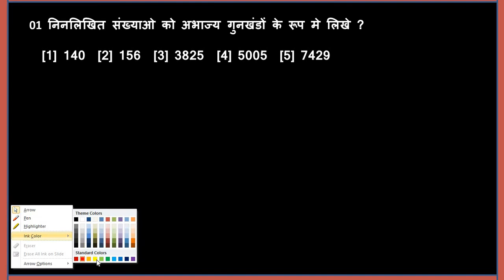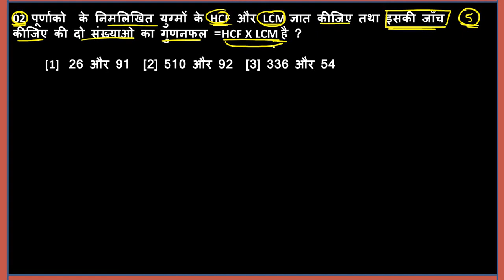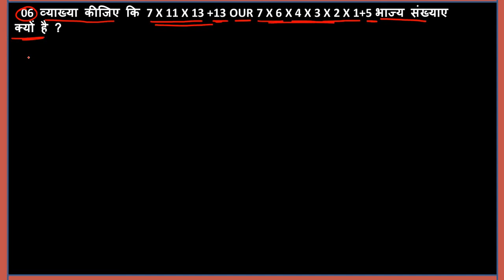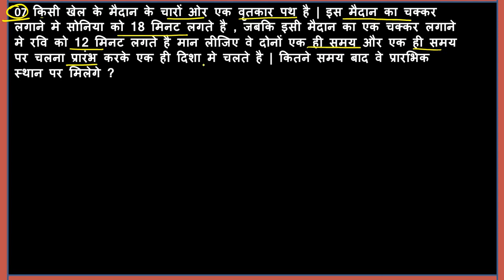Class 10th Math's Exercise 1.2 Euclid Vibhajan Algoritm Most Important Question and answer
study_92_amrish sir

Study 92 Amrish sir|| State Board || NCERT || class 10th ||maths|| English || grammar || mathematics ||| physics || geography || Hindi || Sanskrit|| tense || present imperfect tense || 10th full chapter ||

Instagram par follow kre... Amrish 7592